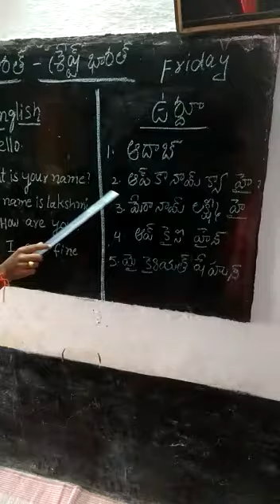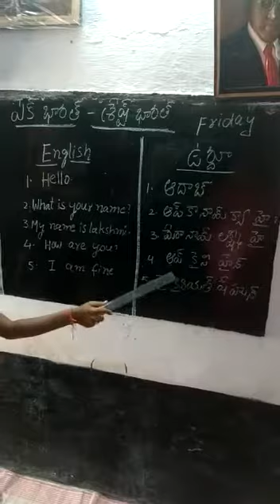MPPS PAGIDELA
Urdu